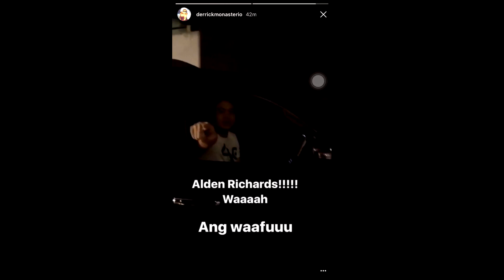Alden Richards at NEOZEP's event, July 11, 2017